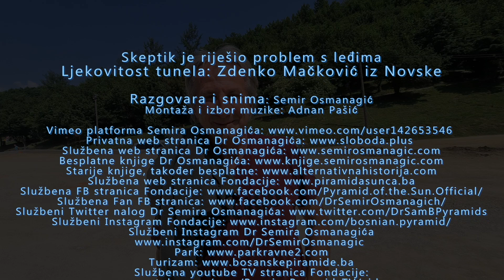Skeptik je riješio problem s leđima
Ljekovitost  tunela: Zdenko Mačković iz Novske (Hrvatska) imao je dugogodišnji problem s donjim dijelom leđa. Nakon jedne posjete tunelima Ravne u Visokom bol je prošla. Dotadadšnji skeptik sada uvjerava u blagotvornost energija piramide.
Napomena: Fondacija se ne bavi liječenjem niti daje zdravstvene garancije.

Razgovara i snima: Semir Osmanagić